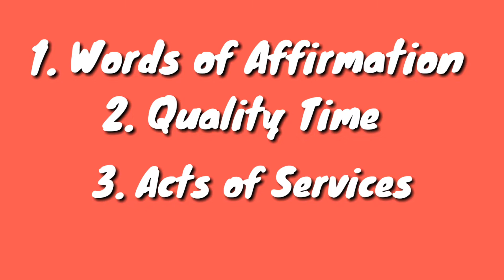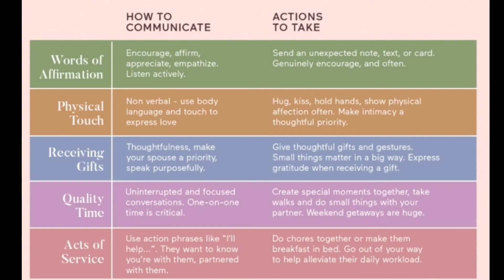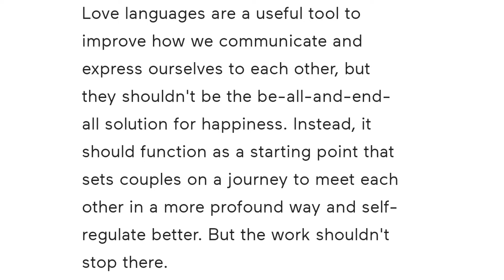THE FIVE LOVE LANGUAGES | WHAT IS YOUR LOVE LANGUAGE | TAGLISH | Dr. Gary Chapman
There are five love languages: Words of Affirmation, Quality Time, Acts of Service, Receiving Gifts, and Physical Touch. Each one is important and expresses love in its own way. Learning your partner's and your own primary love language will help create a stronger bond in your relationship.

According to Chapman, the five ways to express and experience love called "love languages" are:

Quality Time,
Acts of Service,
Receiving Gifts
Physical Touch.
Examples are given from his counseling practice, as well as questions to help determine one's own love languages. According to Chapman's theory, each person has one primary and one secondary love language.

Chapman suggests that to discover another person's love language, one must observe the way they express love to others, and analyze what they complain about most often and what they request from their significant other most often. He theorizes that people tend to naturally give love in the way that they prefer to receive love, and better communication between couples can be accomplished when one can demonstrate caring to the other person in the love language the recipient understands. An example would be if a husband's love language is acts of service, he may be confused when he does the laundry for his wife and she doesn't perceive that as an act of love, viewing it as simply performing household duties, because the love language she comprehends is words of affirmation (verbal affirmation that he loves her). She may try to use what she values, words of affirmation, to express her love to him, which he would not value as much as she does. If she understands his love language and mows the lawn for him, he perceives it in his love language as an act of expressing her love for him; likewise, if he tells her he loves her, she values that as an act of love.